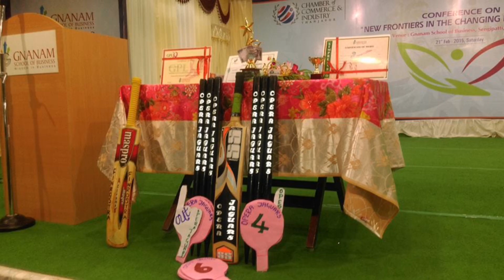GPL 2023 Teaser